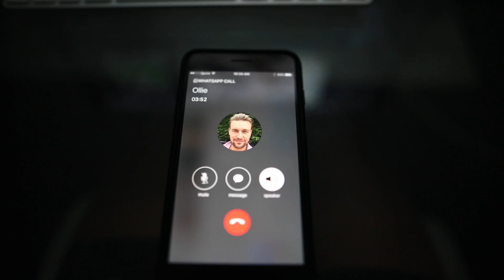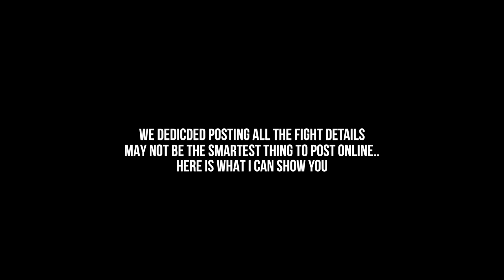MY NEW GYM | VLOG 41